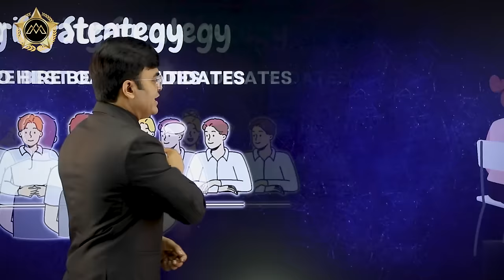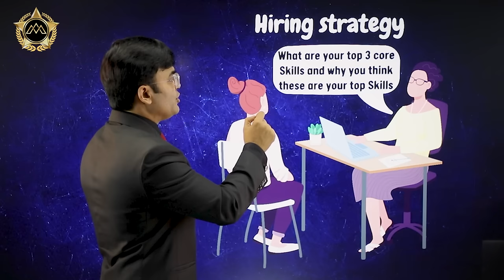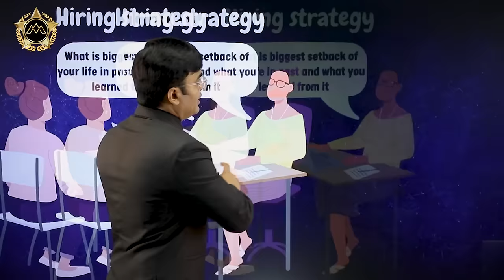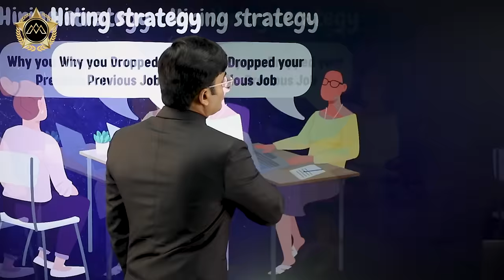Employee Hiring Strategy | How To Hire Best Candidates | Dr. Amit Maheshwari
In This Video Dr. Amit Maheshwari Sir Is Telling You About Employee Hiring Strategy.